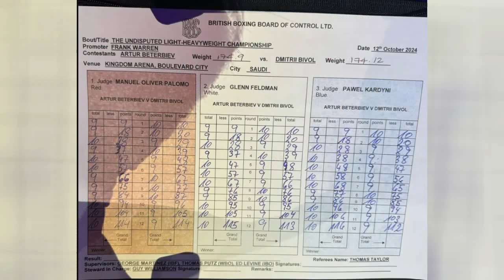ROBO! Artur Beterbiev Derrota a Dmitry Bivol pero no Converse a nadie Bivol debio Ganar le robaron!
ARTUR BETERBIEV DERROTO A DMITRY BIVOL?? O FUE UN ROBO🥊🥊🥊
ARTUR BETERBIEV DERROTA A DMITRY BIVOL CON POLEMICA YA QUE UN JUEZ DIO UNA TARJETA QUE PUSO A MUCHOS A PENSAR DMITRY BIVOL DEBIO GANAR ESTA PELEA Y LE ROBARON DESCARADAMENTE DMITRY BIVOL DEBIO GANAR EL FUE MEJOR? ARTUR BETERBIEV VS DMITRY BIVOL CAUSA POLEMICA! DEBIO GANAR DMITRY BIVOL!